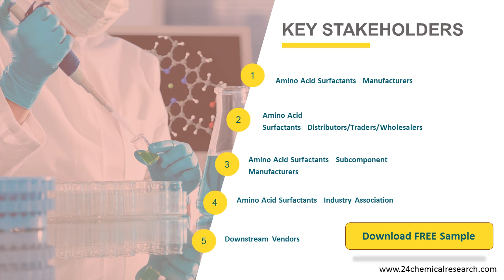Amino Acid Surfactants Market Global Outlook and Forecast 2021 2027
Amino Acid Surfactants market was valued at 290.7 million in 2020 and is projected to reach US$ 453.7 million by 2027, at a CAGR of 11.8% during the forecast period.